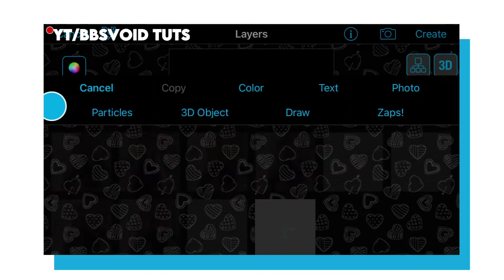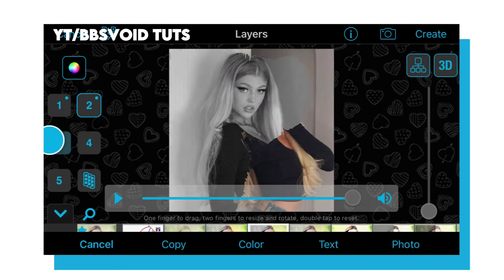Overlay Behind Person- Videostar Tutorial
This was rushed So I’m sorry if it’s to fast